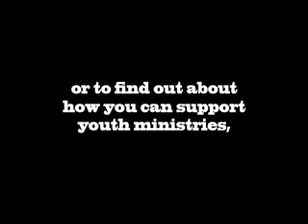Summer Camp 2010